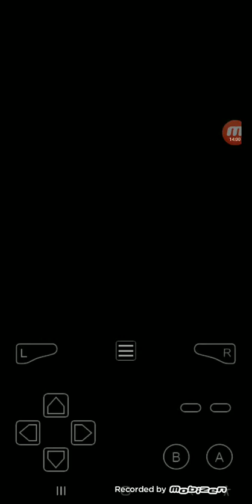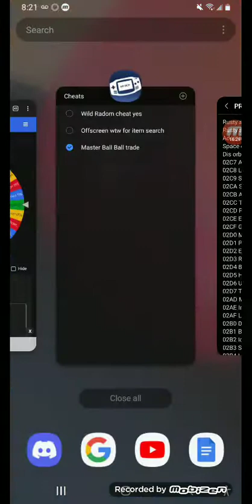Pokemon Radical Red Hardcore Random Legendary Reset Nuzlocke Episode 6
a new video where I somewhat prepared for lieutenant surge also skipping more boring rng to be able to actually get the cut TM